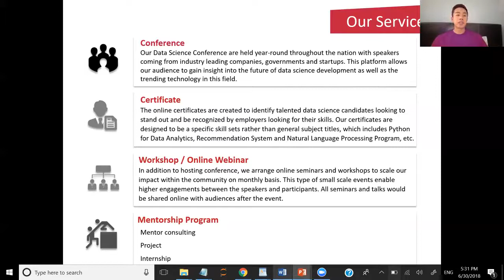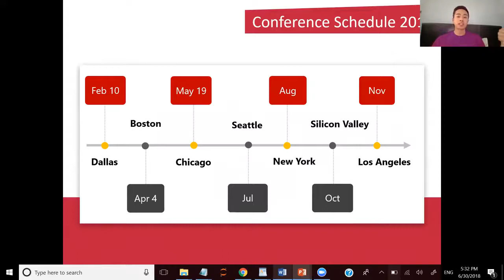6/30 Live QA with a Senior Data Scientist The Advice You Need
IDEAS & Data Application Lab co-host this live webinar:

Guest Speakers:
Nic Ryan – Senior Data Scientist, Data & Startup Guy, Maker/ Hacker with Code & Data.

He is a data scientist interested in being useful across the spectrum of data science, development, and business.
He has built models across a diverse range of industries from online advertising recommender systems to insurance pricing and reserving models, anomaly detection algorithms, text-based classification algorithms, random forests, segmentation, and clustering algorithms, neural-networks etc.